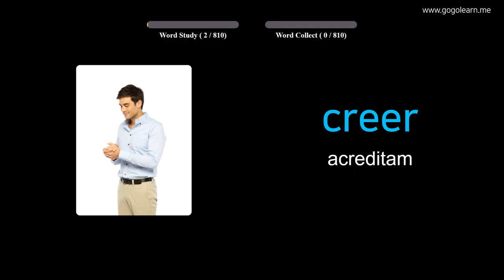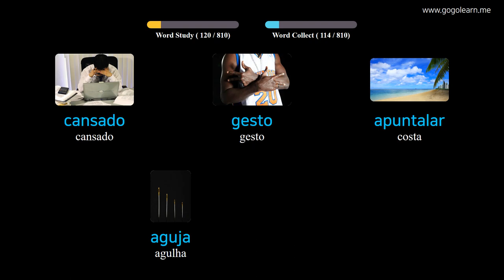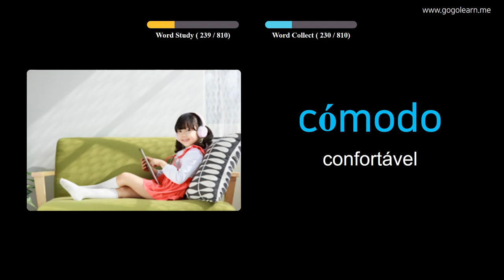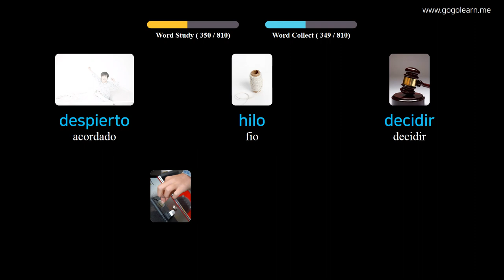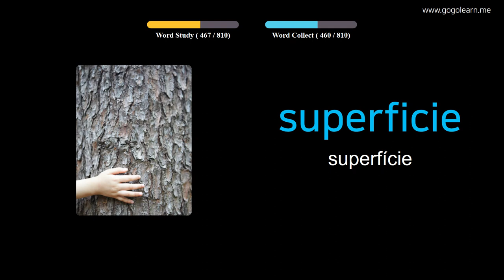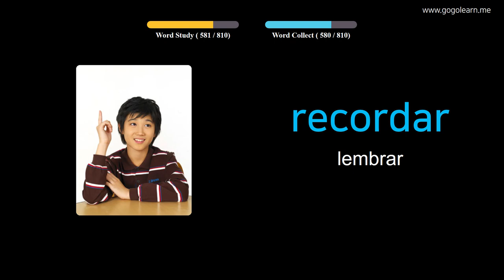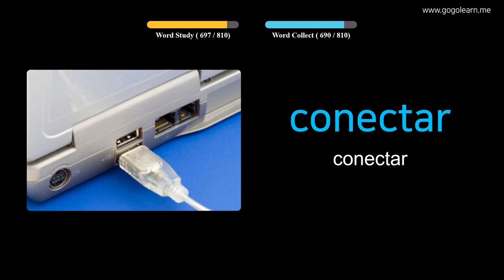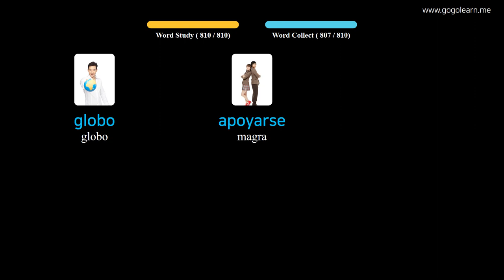Aprendendo Spanish Através De Fotos |Vocabulário Spanish Ensino Fundamental | Golearn